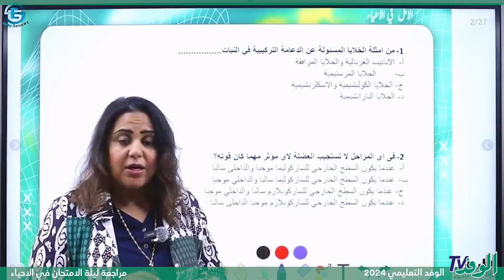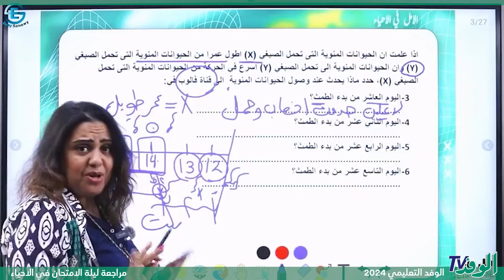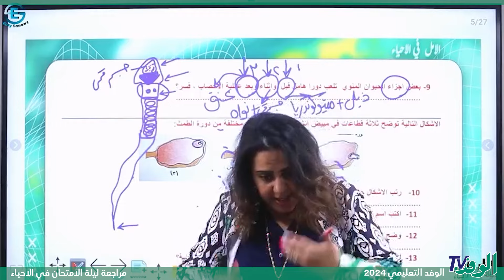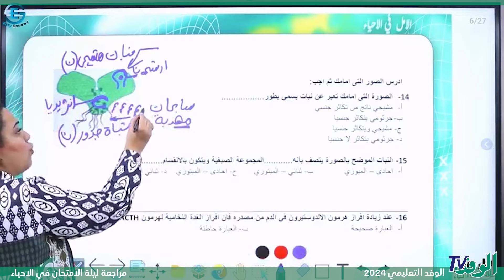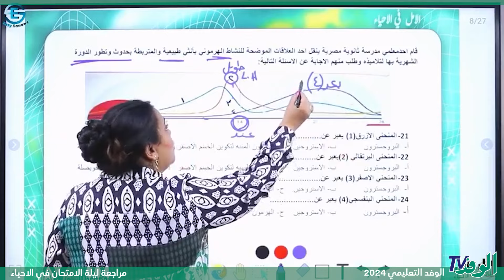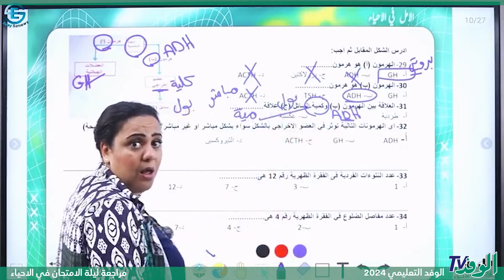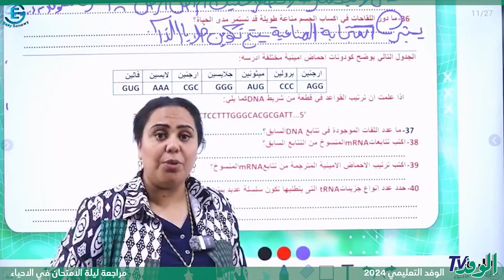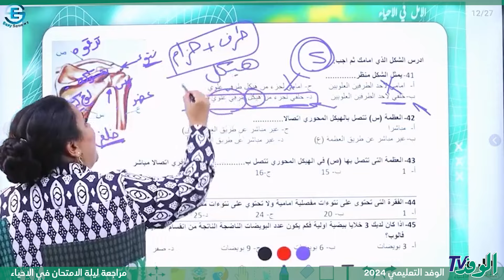مراجعة ليلة الامتحان في مادة الاحياء| الاستاذة أمل عادل| الجزء الاول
يتناول الدرس المقدم من البرامج التعليمية لبوابة الوفد مراجعة ليلة الامتحان في مادة الأحياء للصف الثالث الثانوي دفعة 2024

تقوم بشرح المراجعة الاستاذة أمل عادل، مدرسة مادة الأحياء بمحافظة الشرقية، وتدور المراجعة حول اهم نقاط مادة الاحياء، فضلا عن الشرح بطريقة مبتكرة ومتنوعه.

وتتضمن المراجعة على جميع دروس المادة وتستعرضها الاستاذة امل، وتشرح الدروس والأسئلة المهمة بأسلوب علمي مبسط يتناسب مع جميع الطلاب.